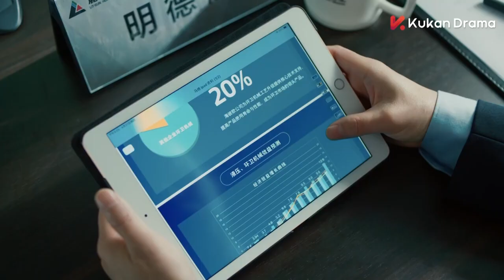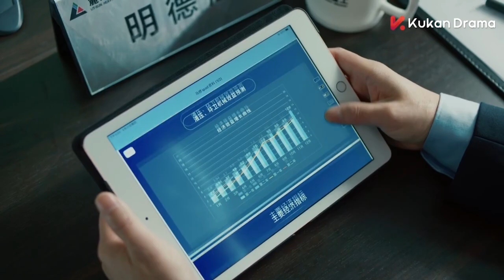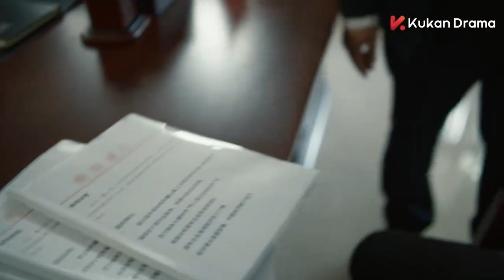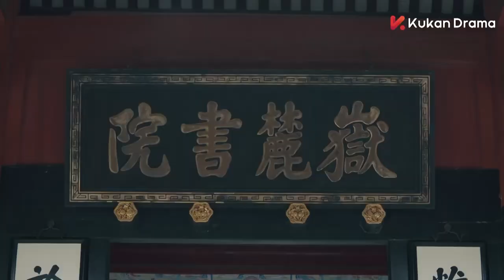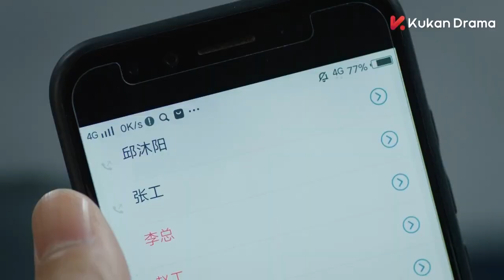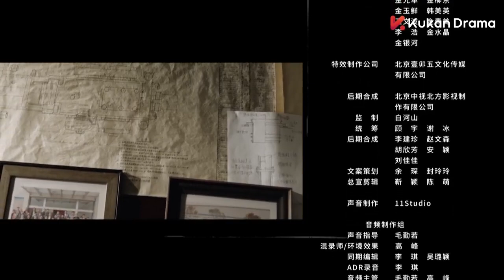Phim mới 2023 I ƯỚC MƠ KHÔNG XA VỜI - Tập 25 | Phim Ngôn Tình Trung Quốc | Dương Thước I Thuyết minh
ƯỚC MƠ KHÔNG XA VỜI - Tập 25 | Phim Ngôn Tình Trung Quốc -  Mới  Nhất 2023 | Dương Thước I Thuyết minh
►Tên phim: ƯỚC MƠ KHÔNG XA VỜI (36Tập)
►Nội dung Phim: Đây là bộ phim Trung Quốc  rất hay và mới được phát hành cho khán giả Kênh phim  Kukan Classic Drama Vietnam. Bộ phim Trung Quốc ngôn tình được thuyết minh trọn bộ với sự tham gia của diễn viên nổi tiếng - Dương Thước, .  Kính mời quý Khán giả đón xem.